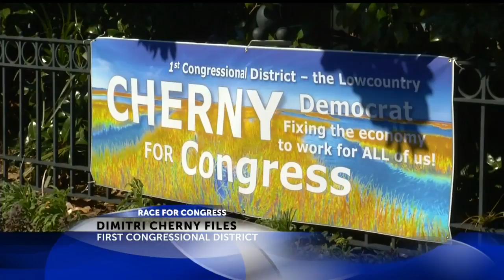Dimitri Cherny: “I’m running for Congress to replace Mark Sanford”